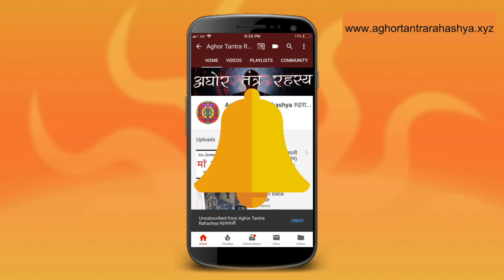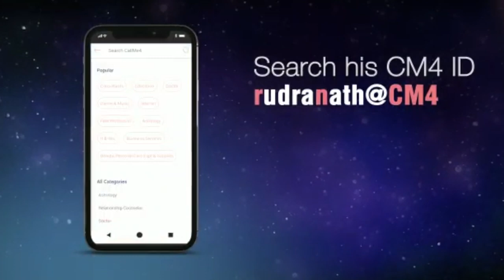बटुक भैरव महाराज का अति गुप्त मूल मंत्र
अल्प ज्ञान और गुरु परम्परा में अविश्वास के कारण बहुत सारे मंत्र विलुप्त हो गाए उन्मे ही एक है बहुत भैरव जी का मंत्र।

Alakh Aadesh!